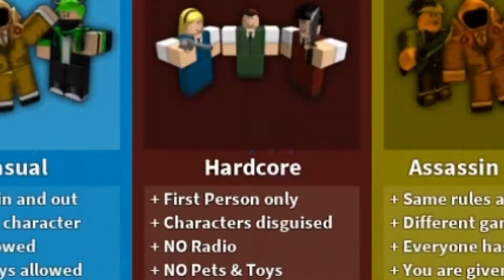Thank you guys ..🙏🏾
🛒 MERCHANDISE!